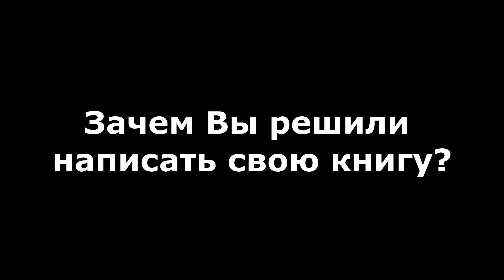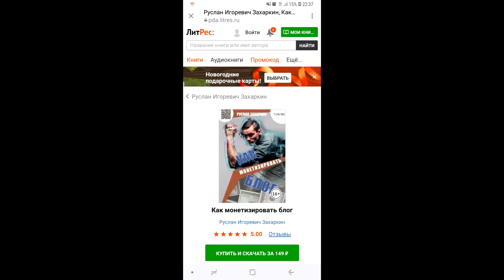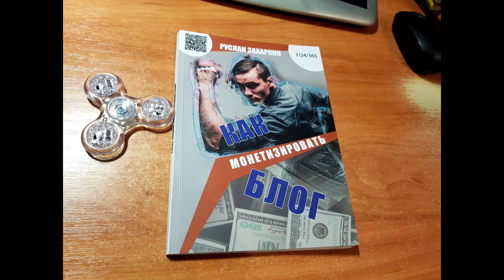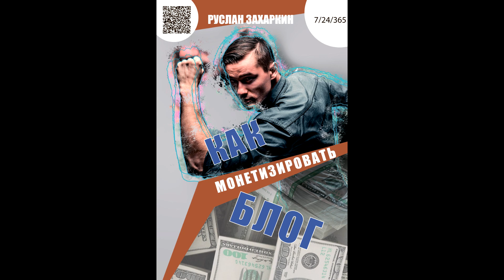Как издать свою книгу бесплатно? Советы молодым авторам.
Все привет!)
Не хочу делать большое описание - для этого есть видео-контент)

Скажу лишь одно - издать книгу сложно и легко одновременно.
На это могут уйти считанные дни или даже годы.
Самое главное не разбогатеть на книге, а определиться для себя - зачем Вы ее написали, для кого она и как ее продвинуть. Когда Вы ответите на эти вопросы, все будет складываться намного лучше, чем сейчас)

Самое интересное начнется только тогда, когда Вы уже напишете свою книгу и не будете знать, что делать дальше со своим уникальным материалом) Но это в прошлом - пару советов я Вам, все-таки, дам). Вы сэкономите свое время и свои деньги)

P.S. Видео получилось весьма эмоциональным, зато настоящим. В нем нет шелухи, воды и говна. Я старался дать максимум практической информации, которую получил через личный опыт.

Не забудьте приобрести мою книгу на @mylitres всего за 149 рублей)
какмонетизироватьблог - та книга, которая поможет Вам поднять дополнительный доход на своем Instagram)